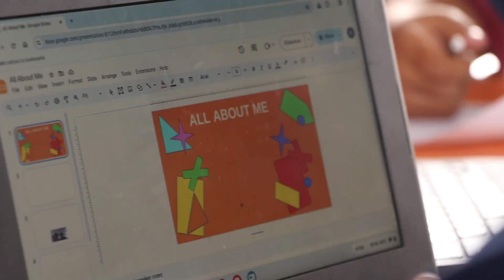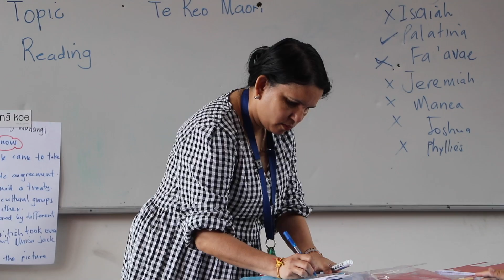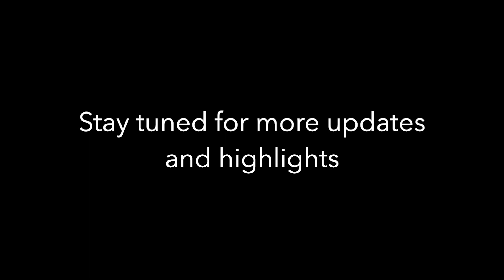2024 Beginning of the Year Highlights